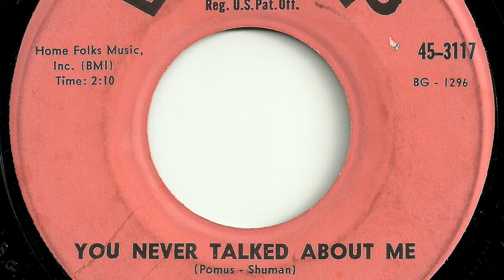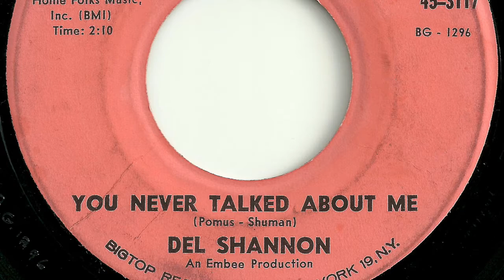Del Shannon - "You Never Talked About Me"